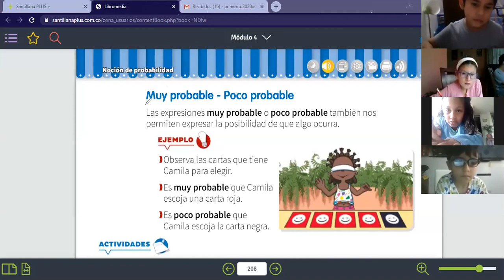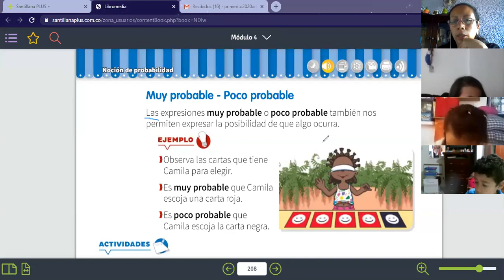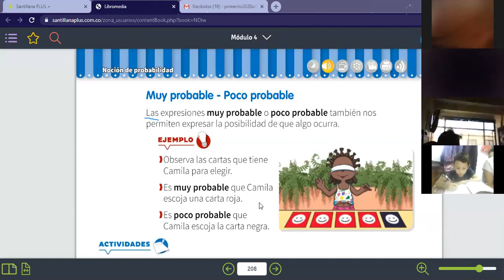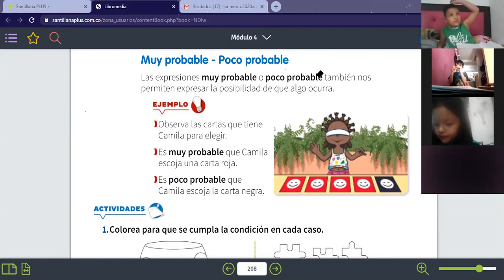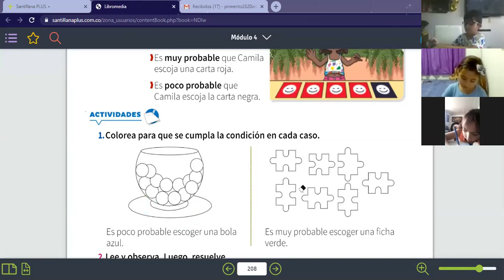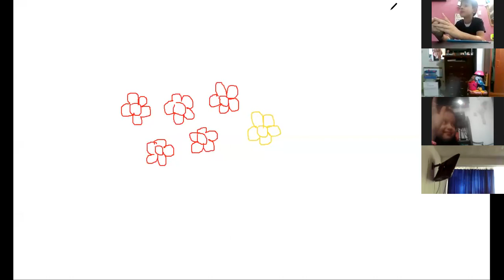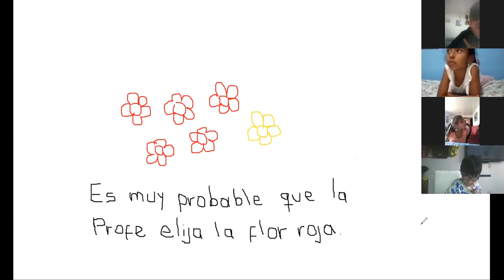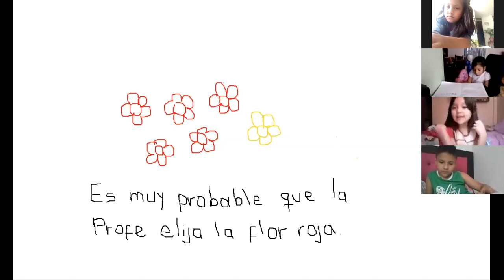Clase de Estadística (semana 7)